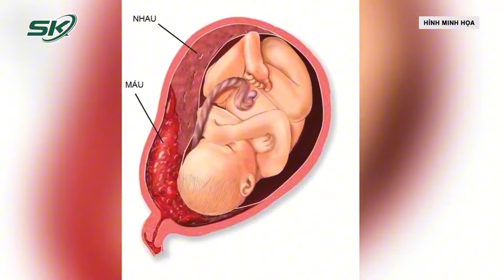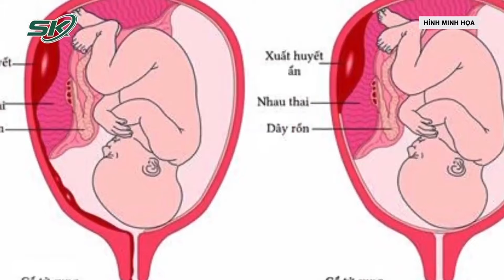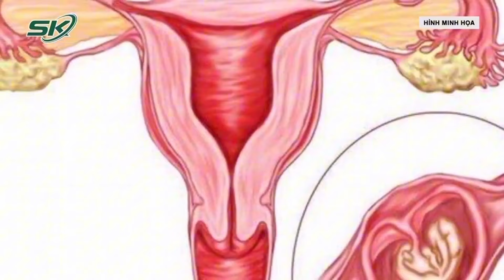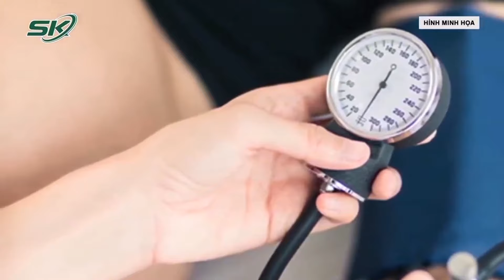"Ở nhà khép chân" chờ qua ngày mùng 1, sản phụ thập tử nhất sinh | SKĐS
SKĐS | Một phụ nữ ở Hà Nội 34 tuổi, mang thai 40 tuần, nhập viện trong tình trạng ối xanh, đầu con lọt thấp nhưng muốn kéo dài thai kỳ vì sợ sinh con mùng 1.